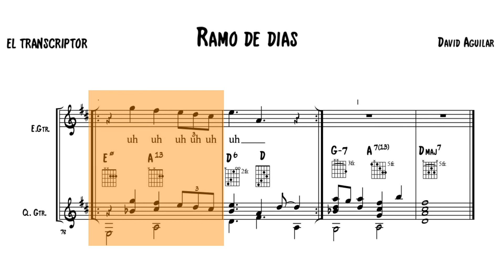RAMO DE DIAS - Partitura de Guitarra y voz (Acordes y Melodia) - DAVID AGUILAR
Hola! En este video esta el audio original de la canción  "Ramo de días" combinado con la transcripción en partitura de la canción (Guitarra y Voz). En el pentagrama inferior la transcripción del acompañamiento de guitarra y en el pentagrama superior la melodía de la voz.
Saludos!!

"Ramo de días". David Aguilar, 2008.

DONACIONES (Nos ayuda un montón a poder seguir subiendo videos)
👉A traves de CVU por MERCADO PAGO:
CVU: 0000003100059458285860